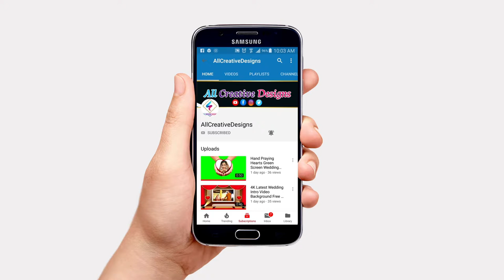Social Media Facebook Tracks | social media lower third Green Screen | All Creative Designs # 59